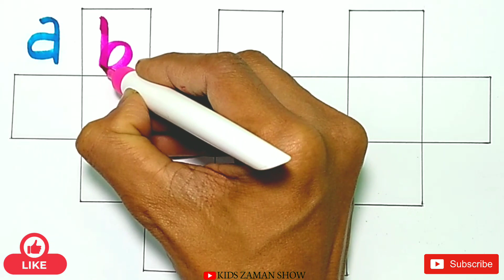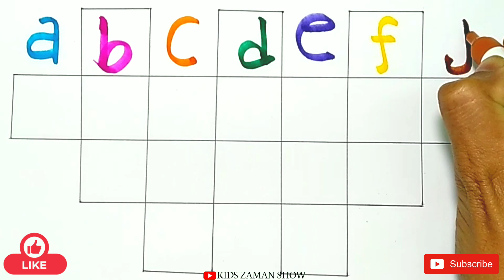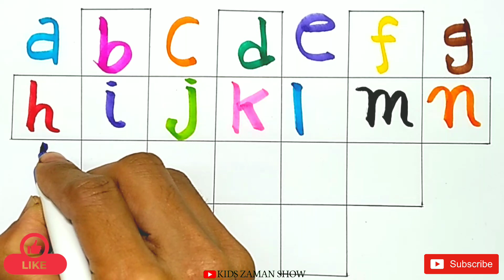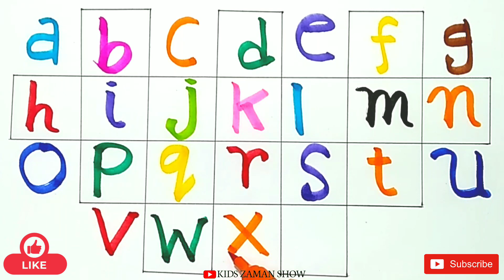How do you write an ABCD in a small letter?Abc Alphabet,abcd song,Small abcd a to z @CoComelon #86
How do you write an ABCD in a small letter?Abc Alphabet,abcd song,Small abcd a to z @CoComelon Ep-86

Keeping young minds sharp can be a challenge for parents and teachers. Young children need to practice their writing skills regularly in order to ensure that they are able to express themselves properly. But how can you make sure your kids stay engaged while honing their skills? ABCD and 123 number writing practice provide the perfect mix of skill-building and fun. This video looks at why it’s important for kids to practice this basic form of writing, as well as providing tips on how to go about helping your child learn these skills.
         One way to use the ABCD method is by providing kids with a worksheet that has various shapes and letters on it. Starting with the letter A, have them trace the letter with their finger. Then, have them say the letter out loud as they trace it. Once they've mastered tracing the letter A, move on to the letter B, and so on.
         As they progress through the letters of the alphabet, you can also start introducing numbers. Have them trace simple numbers like 1, 2, and 3 before moving on to more complex numbers. Just like with letters, have them say the number out loud as they trace it.
Your Queries⤵️